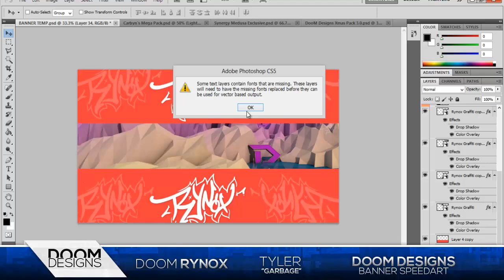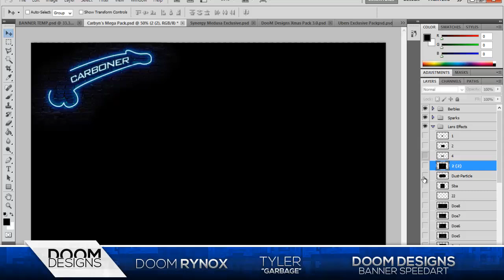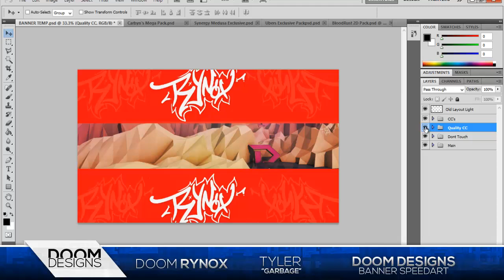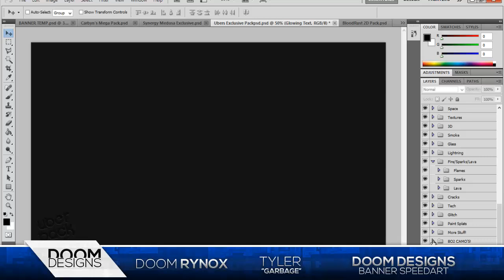DooM Designs Banner | DooM Rynox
Associated With:

- Rynox